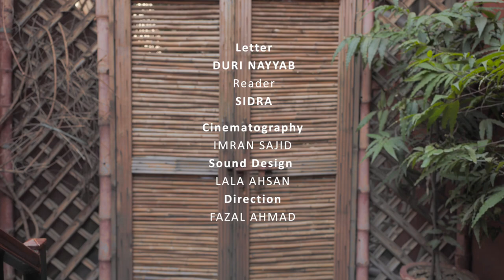Corona Awareness Messege in Khowar (Chitrali Zhur Tan Puk Isaro Ten Khat Niwashi Asur.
E Chitral Zhiur tan puk Kaio ten Khowar Khat (Letter) Niwashiru biye, Covid-19 Bara. He puk kai he khato detailan ispsum share koyan.